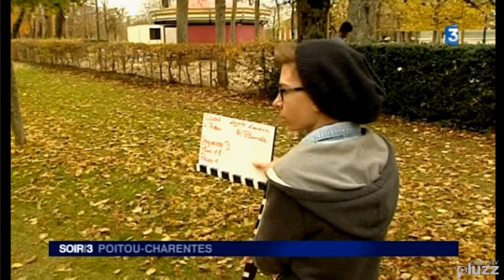L'option Cinéma Audio Visuel (Loudun) France 3 Régionales